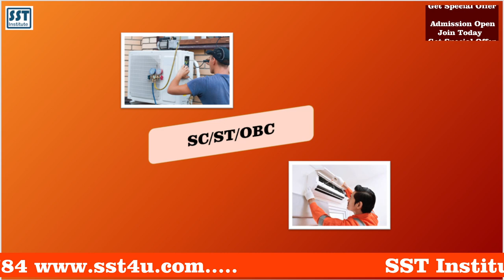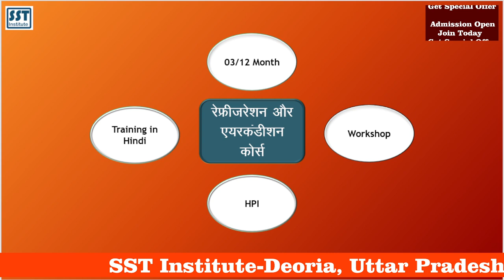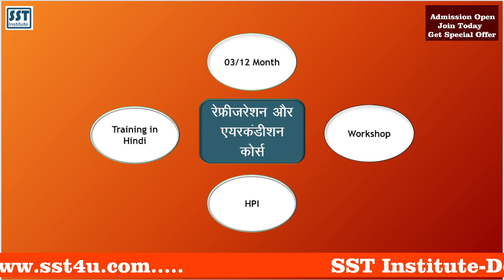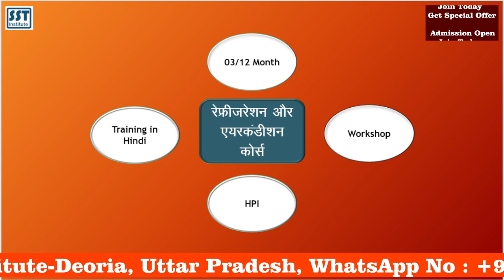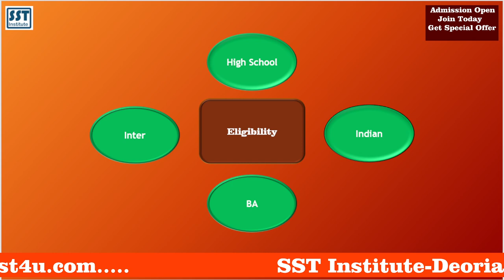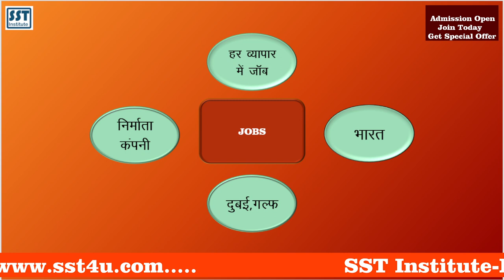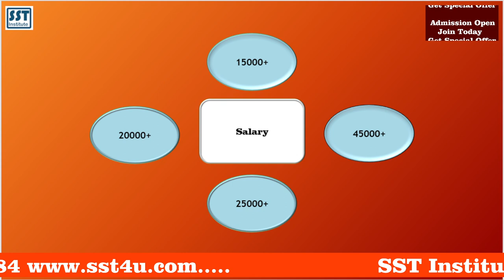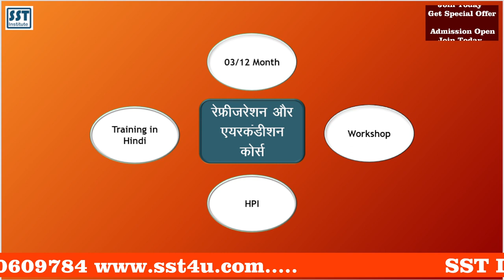Air Condition Repairing Course AC Freeze Training India AC Course Deoria AC Mechanic Job Salary Gulf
SST is a best training Institute for Refrigeration and Air Condition Course in Deoria India. Air Condition Repairing Course VS AC Freeze Training course fees and Job Salary after ac course. AC Course Deoria VS AC Mechanic Job Salary Gulf...
 अधिक जानकारी के लिए ब्रांच विजिट करे।